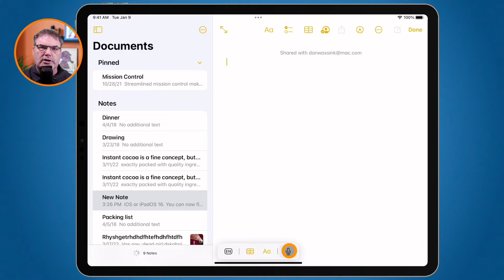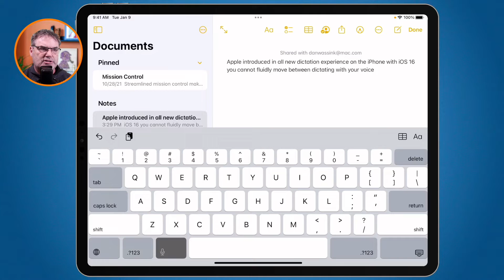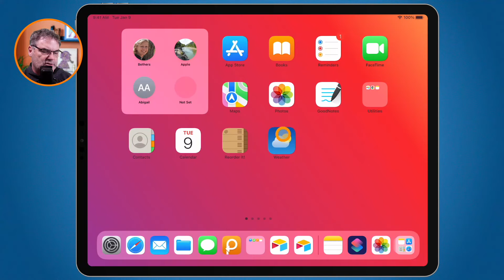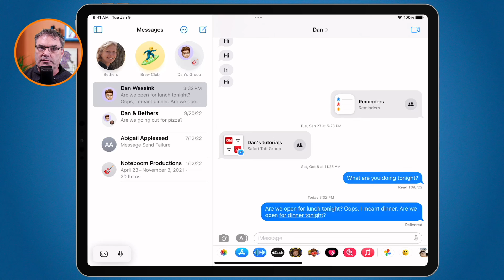Learn about the Smarter Dictation on the iPad with iPadOS 16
Learn how to move between voice and touch, and add emojis using dictation on an iPad with iPadOS 16.

Apple introduced an all-new dictation experience on the iPad with iPadOS 16. You can now fluidly move between dictating with your voice and using keyboard. Just tap anywhere on your iPad's virtual keyboard or a connected keyboard while you are dictating. The iPad will still listen to you and dictate what you are saying. Dictate will also add punctuation automatically, and you can add emojis just by speaking them. You can also dictate directly in the Messages app. Learn how the new dictate on the iPad in this video for iPadOS 16.